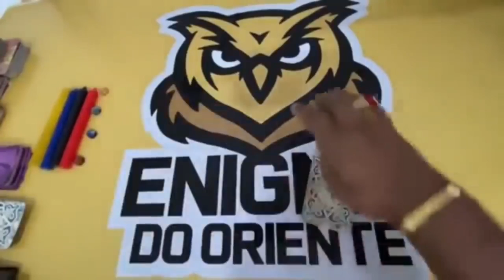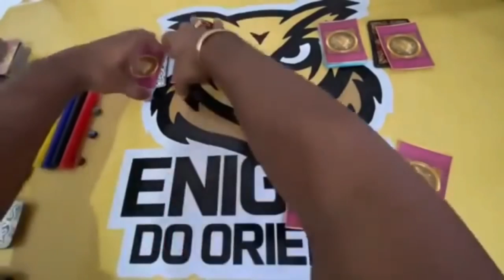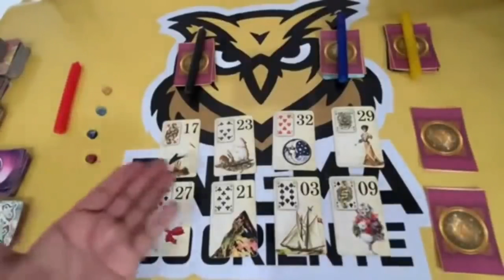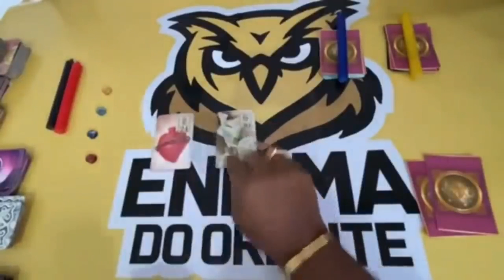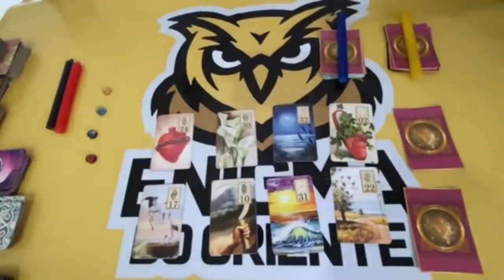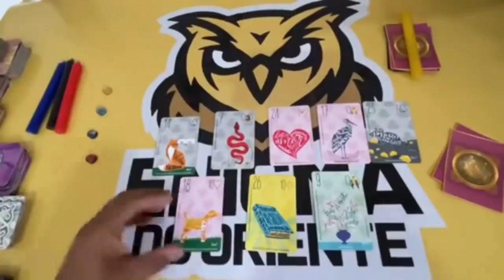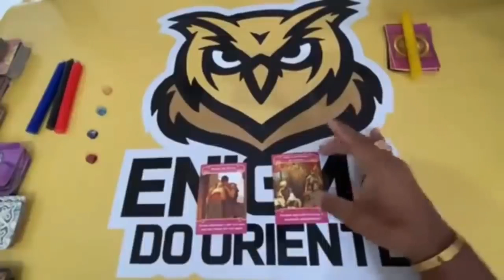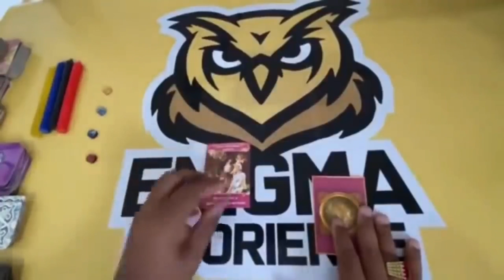💗 O QUE EU POSSO ESPERAR DELE(A)? O QUE ELE(A) ESPERA DE MIM? | TAROT RESPONDE